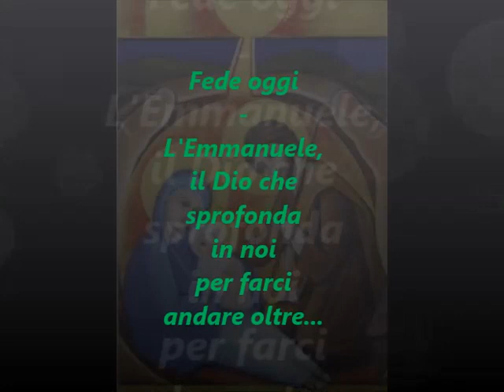Fede oggi - L'Emmanuele, il Dio che sprofonda in noi per farci andare oltre